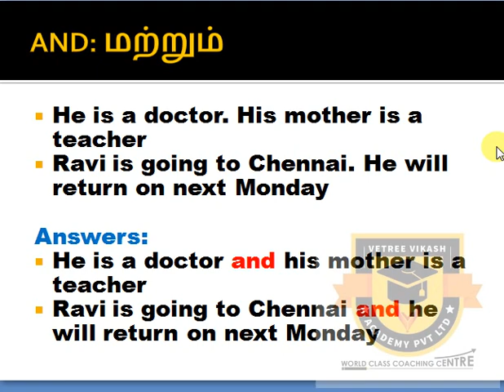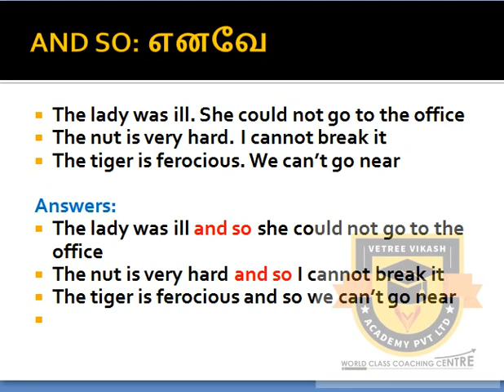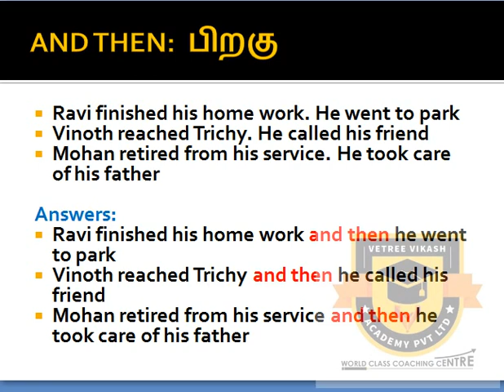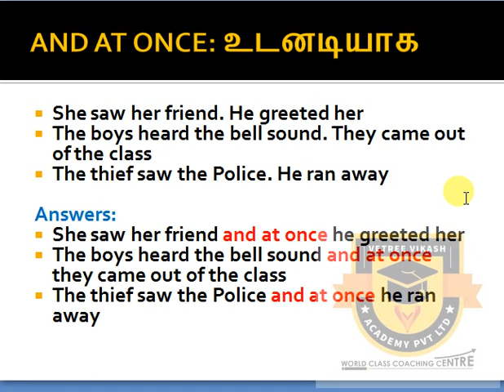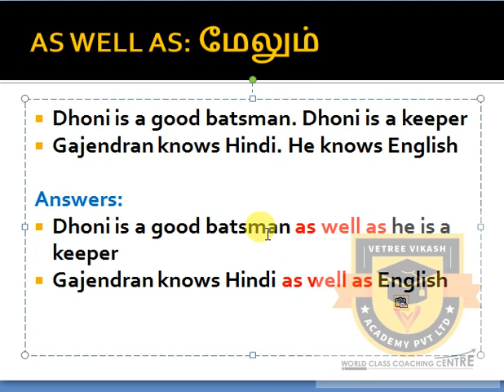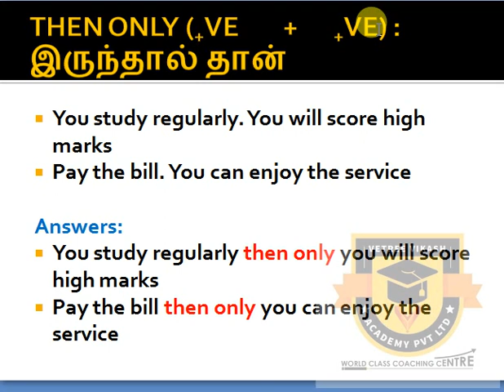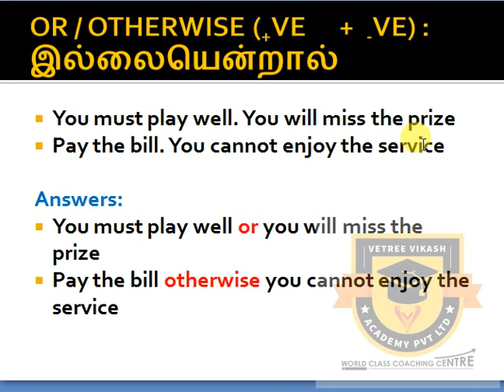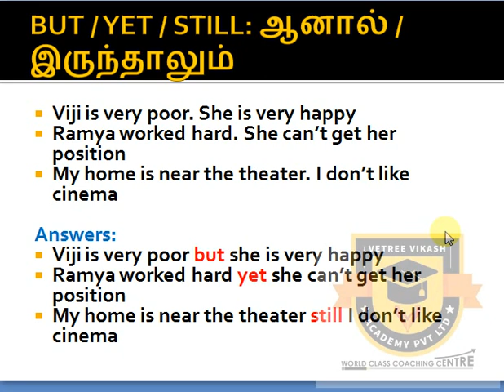10TH STANDARD PUBLIC EXAM 2020 | CENTUM STUDY PLAN | ENGLISH | GRAMMAR COMBINING SENTENCES REVISION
10TH STANDARD PUBLIC EXAM 2020 | CENTUM STUDY PLAN | ENGLISH | GRAMMAR COMBINING SENTENCES REVISION

60 DAYS REVISION PROGARAM

10ஆம் வகுப்பு அரசு பொது தேர்வுக்கு தயாராகி கொண்டிருக்கும் மாணவர்கள் அனைவருக்கும் எங்கள் வணக்கங்கள் மற்றும் வாழ்த்துக்கள்.

கவலையை விடுங்கள்.

மேலும் தகவல்கள் அறிய கீழ்கண்ட அலை பேசி எண்ணை  தொடர்பு கொள்ளவும்

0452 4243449